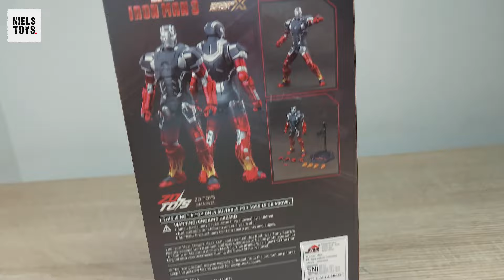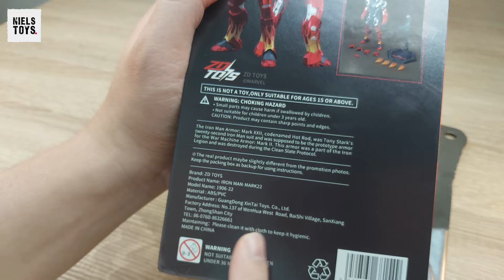BERASA WAR MACHINE SPECIAL EDITION! INI DIA IRON MAN MARK 22 CODENAME HOT ROD DARI ZD TOYS